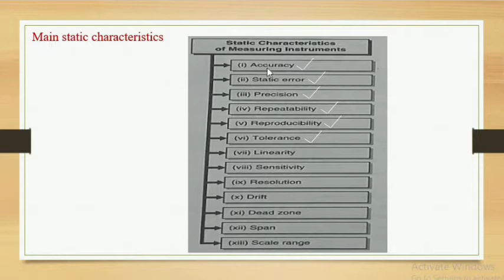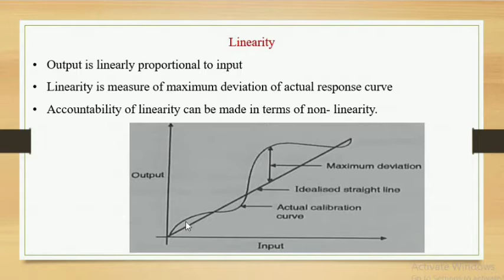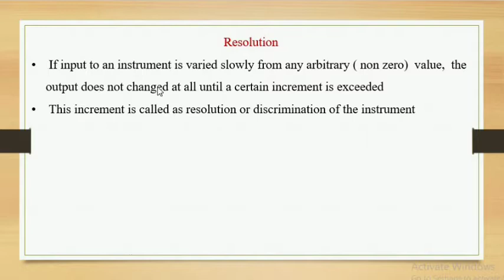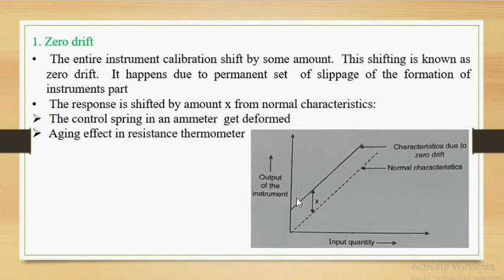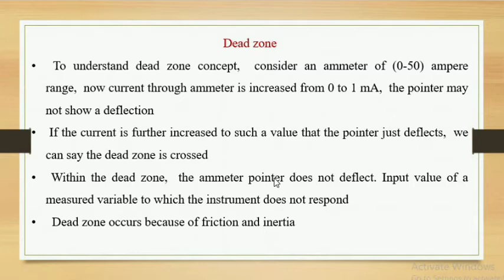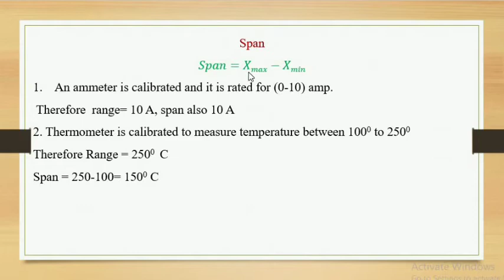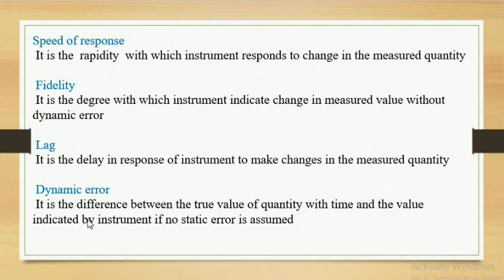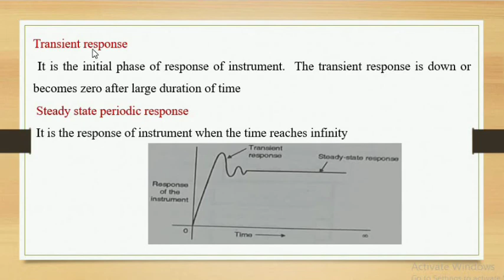2nd year Electrical Diploma || Subject:EEM || Ch.1 Fundamentals of measurement || Part 4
2nd year Electrical Diploma || Subject:EEM || Ch.1 Fundamentals of measurement || Part 4
Static characteristics
Dynamic characteristics

Part 3
Mechanical instruments
Electrical instruments
Electronic instruments
Static and dynamic characteristics of measuring instruments
Accuracy
Static error
Precision
Repeatability
Reproducibility

Part 1
Measurement

Part 2
Instruments
Analog instruments